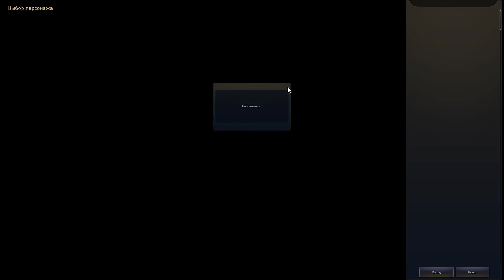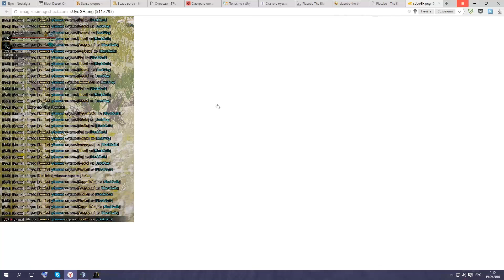Карамба на вар каналах :DD